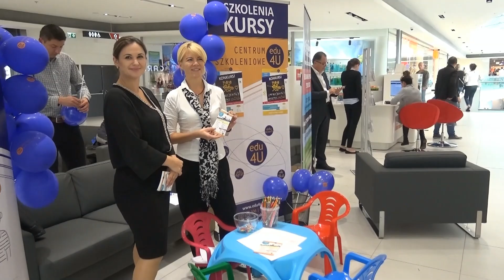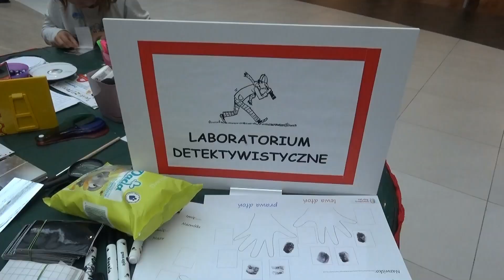Targi Szkolne w Galerii Emka Koszalin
W sobotę 9 września w godzinach 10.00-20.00 w Galerii Emka odbywały się Targi Szkolne, podczas których zaprezentowało się 25 wystawców oferujących zajęcia pozalekcyjne dla dzieci i młodzieży. Imprezę uświetniły zespoły taneczne i wokalne.